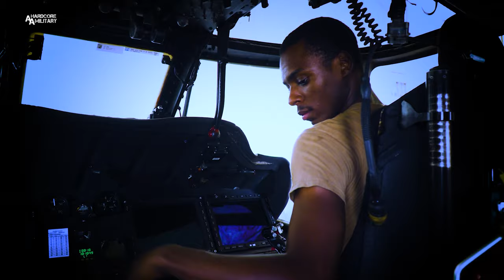JOINT REGION MARIANAS' MUTUAL AID VIDEO: FEAT. HSC-25 | AA Hardcore Military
HAGATNA, GUAM
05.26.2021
Video by Reynaldo Rabara
Joint Region Marianas

Mutual Aid: Helicopter Sea-Combat Squadron 25

Helicopter Sea Combat Squadron Two-Five (HSC-25) is a vital component of search and rescue, force protection, and disaster response support throughout Guam and the Northern Mariana Islands.